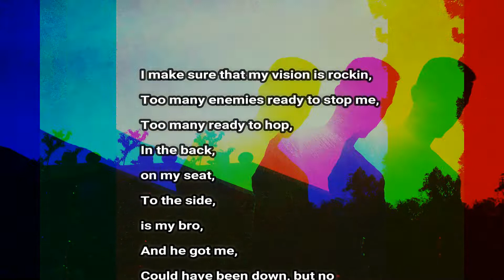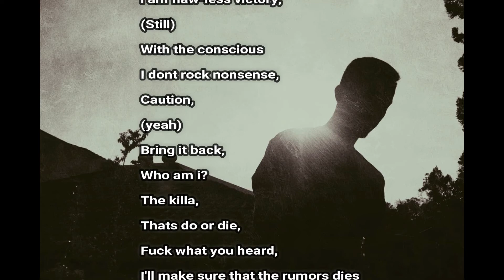RZYROY - Once Upon A Time (Remix)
Original track by :
IDK - ONCE UPON A TIME (FREESTYLE) ft. Denzel Curry

Written by : RZYROY
Mixed by : RZYROY
Beat re-produced by : crypt

[Lyrics]

I make sure that my vision is rockin,
Too many enemies ready to stop me,
Too many ready to hop,
In the back,
on my seat,
To the side,
is my bro,
And he got me,
Could have been down, but no
I got up on my own,
This dat fresh out the dome shit,
That goon fuck that gang shit,
This dat K. Shit,
We ill like when that bass hit,
We basic,
Atheist,
You motherfuckin hate this
Know that i dont play,
I dont smile,
Why so serious?
Say what i wanna,
But i dont make it obvious,
Got the flow snappin,
Like oh,
Glorious,
Neo,
Rzy is the one,
Morpheus,
(Stop)
Been hella dope with the,
Mob he is,
Strong,
Shoutout everybody who been rockin my song,
When you know we click,
Kinda feels like home,
This dat real shit,
Raw skill,
When i kill,
i am flaw-less victory,
(Still)
With the conscious
I dont rock nonsense,
Caution,
(yeah)
The killa,
Thats do or die,
Fuck what you heard,
I'll make sure that the rumors dies